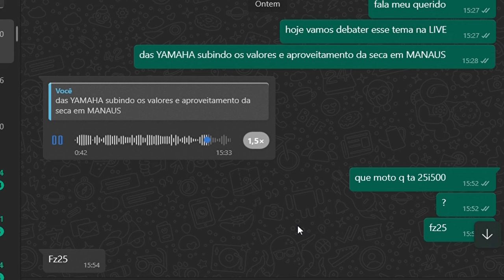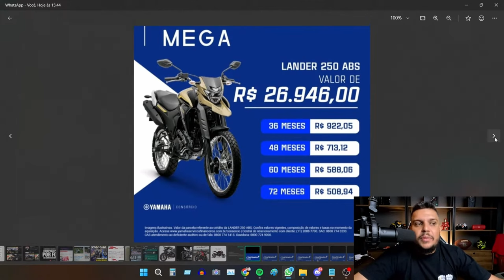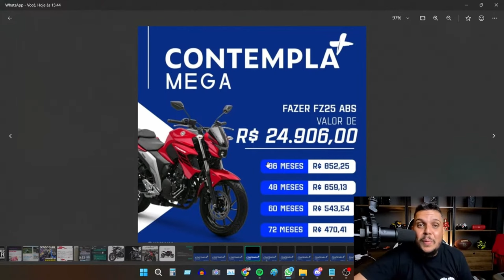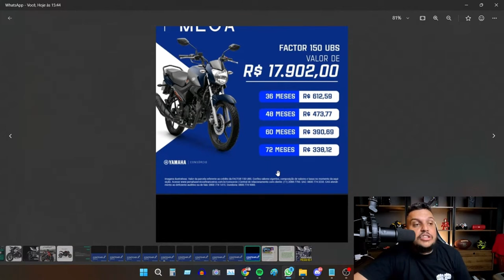LOJAS HONDA E YAMAHA Estão Subindo o PREÇO "Culpa da Seca"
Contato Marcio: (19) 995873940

✅Haya Creations✅
Film Maker
✅Vulcan Radical Store✅
Endereçõ: Rua Marquês do Herval, 95 - Centro
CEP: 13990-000